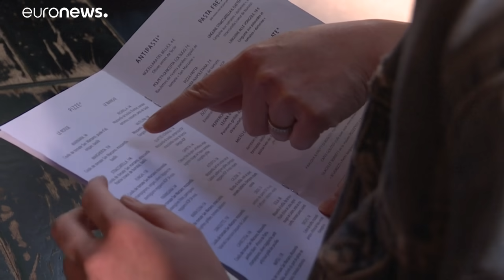Regresso à "normalidade" na Europa anuncia-se para maio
Vários governos anunciam aligeirar das restrições de confinamento para as próximas semanas…